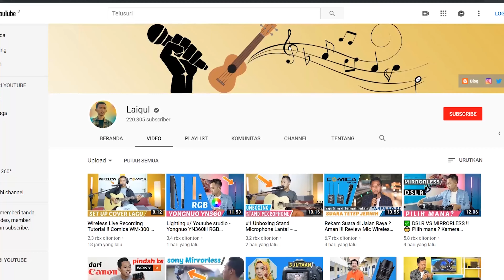Soundcard V8 vs Phantom Power 48v Taffware ~ Review Audio Interface untuk Cover Lagu ~ Indonesia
Review Perbandingan antara Soundcard V8 & Phantom power

LINK PEMBELIAN
~Phantom Power 48v Taffware :
Tokopedia  :